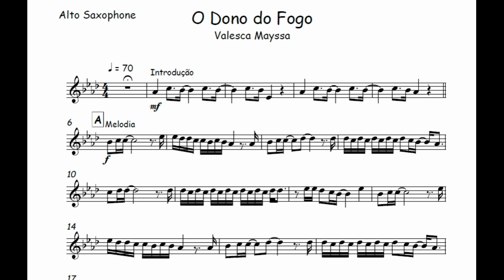O Dono do Fogo - Valesca Mayssa🎺Partitura Melódica Sax Alto, Sax Tenor, Sax Soprano, Clarinete🎼